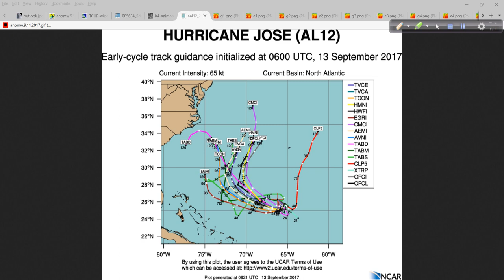Hurricane Outlook and Discussion for Sept 13, 2017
The tropics remain active as we track Jose which is probably going to be more of an issue than we previously saw in the guidance. I go over this and the onset of a surprise La Nina plus upper ocean heat content and more in this morning's discussion.